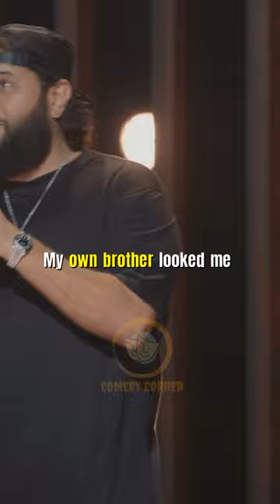Mo Amer | I Thought My Career Was Over